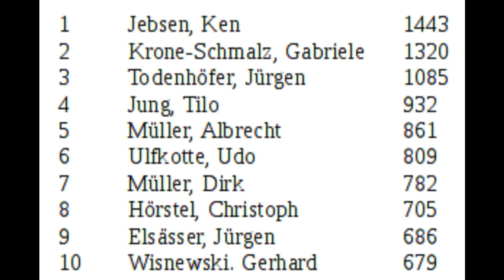Der "Daumen" Hoch Für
Familie, Freunde und Bekannte fragen mich regelmäßig. Wo kann man sich heute noch informieren? Mein Antworten variieren von A wie „Alternativmedien“ bis zu Z wie „ZeitzumAufwachen“. Diesbezüglich habe ich schon ein Video ins Weltnetz gestellt, mit dem Titel
gestellt.
Die Information ist die gefährlichste Waffe die es gibt. Massenmedien finden Medienmassen. Die Massenmedien sind Gehirnschmieden; die Werbung die Hämmer. Massenmedien vermitteln nicht Wirklichkeit, sondern sie schaffen sie. Die Gassen- und Massenmedien haben das autarke Denken abgelöst.
Massenmedien sind Mittel – für die Zwecke derer, die sie beherrschen. Viel zu viele Zeitgenossen beziehen ihre eigene Meinung direkt von den Massenmedien.

 Die Massen sind ohnmächtig und regerecht hypnotisiert. Das ist ein Tool der Massenmanipulation. Wir müssen wieder SelberDenken lernen!

Die Massenmedien unserer Zeit bieten dem aufmerksamen Beobachter immerhin eine Chance, die Lüge von gestern mit der Lüge von heute vergleichen zu können. Kennen Sie das noch? "Ermüden mein Herz mit eintöniger Mattigkeit.“ Die Massenmedien: Sie ermüden den Geist zu 90% mit eintöniger Plattigkeit.
Erschreckend, dass gewisse Volks(ver)führer die ErdenbürgerInnen durch Massenmedien manipulieren mit Inhalten von "Angst". Angst kann man nämlich sehr schön transformieren (falls man einen Sündenbock hat) in Aggression: "Diesen "Bösen" müssen wir angreifen zwecks Rettung der Freiheit, Demokratie und nationalen Werten!“ - tönt es dann von führenden Politikern.
Noch erschreckender ist, dass sich eine sehr große Menge ErdenbürgerInnen manipulieren lassen - und im Nachhinein kommt das große Erwachen.
Aber am erschreckendsten ist, wenn die Mehrheit der Bewohner der betroffenen Länder gar keinen Krieg wollen und es leider doch dazu kommt.
Beim Wiederaufbau nach dem Krieg soll das besiegte Land dann "demokratisch“ werden...aua.
Es lebe die Demokratie!

Der Daumen ist einer der wichtigsten Teile am menschlichen Körper:
Man kann ihn lutschen;
Als Kellner kann man ihn beim Servieren in der Suppe halten;
Man kann ihn sich irgendwo hin stecken, um ihn warm zu halten;
Man kann ihn nach oben zeigend recken, um zu zeigen, dass es einem gut geht;
Man kann ihn auch nach unten zeigend recken, um zu zeigen, dass es einem schlecht geht;
Man kann ihn anderen auf's Auge drücken;
Man braucht ihn zum Geldzählen - wenn man welches hat;
Man kann in einem Buch Eselsohren damit anlegen;
Man kann Anhalter damit spielen;
Man kann Haustürklingeln damit in Gang setzen;
Man kann nach hinten über die Schulter gerichtet damit anzeigen, dass jemand verschwinden soll;
Man kann als Nasenbohrer nicht auf ihn verzichten, um "Kügelchen" zu drehen;
Man braucht ihn, um Hosen-Hemden-Blusen-und andere Knöpfe damit zu knöpfen;
Man kann an Büstenhaltern und Korsetts die Haken damit öffnen;
Man kann als Mann in der Hosentasche Ausbeulungen damit erzeugen, die etwas vortäuschen, was nicht da ist;
Man kann ihn zwischen Zeige-und Mittelfinger stecken, um damit obszöne Andeutungen zu machen;
Man kann bei einem Rohrbruch das Loch solange damit abdichten, bis der Installateur kommt;
Man kann auch seinen Abdruck bei der Polizei abgeben, für den Fall, dass man mal seine eigene Identität vergisst.
Man kann nach dem Öffnen einer Sektflasche mit dem Daumen die Öffnung abdichten, die Flache schütteln, und mit den Umstehenden dann neckische Spiele betreiben.